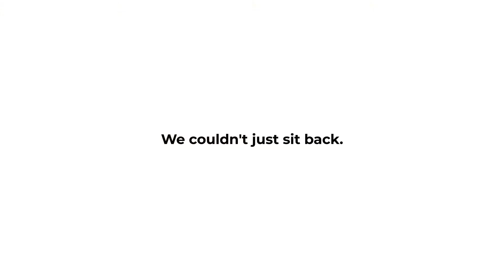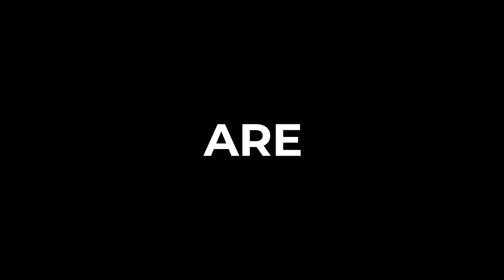Sahayog - DSC, India 77sec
77-Second Film submission from Enactus Dyal Singh College, India